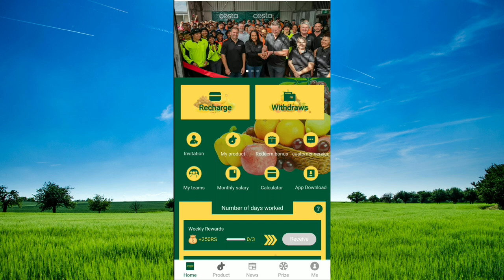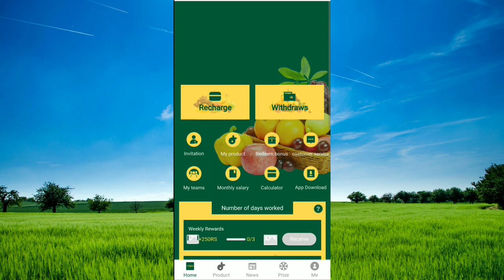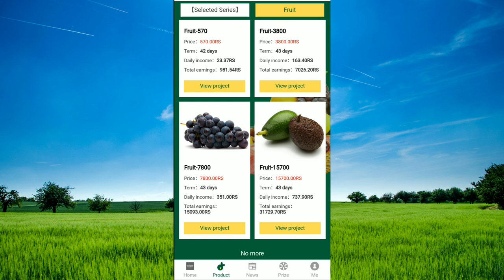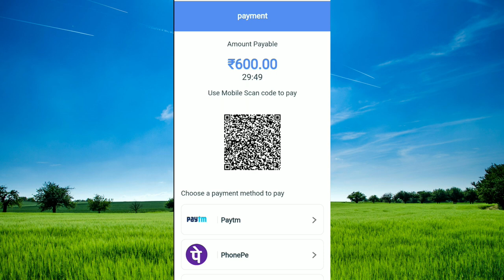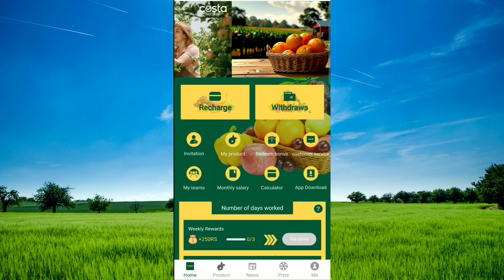Costa New Long Term Earning App | Real Or Fake | Costa Earning App Withdrawal Proof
Registration link 🔗
Join My Whatsapp And Telegram Group Pin In Comment 🔗 👇👇👇👇👇

Your Search :-